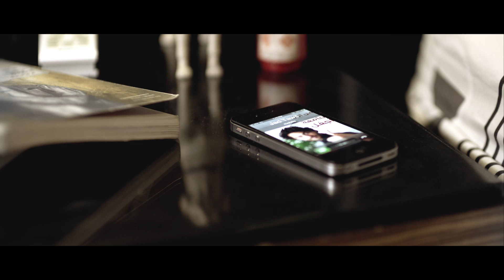أبرز مخالفات الإنتخابات الجامعية